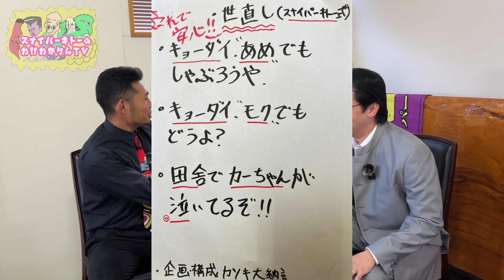スナイパーキトーの世直し『ワルはゆるさねぇ』『なめるなよ』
スナイパーキトーの世直し
法で裁けねぇワルは、
オレ達がやるしかねぇ、、

スナイパーキトーのわけわからんTV
スナイパーキトーの2人が漫才、コント、
本格実戦向きCQC、スパッタリングなど
さまざまなわけわからない事をするチャンネルだよ〜ん

【ラジオ】
CBCラジオで毎週日曜夜22時30分〜
スナイパーキトーのコントハイアー！
スナイパーキトーが毎週ラジオコントを
お届け！！
メールまってるよん

たまに呟くよん！

ほぼ毎日配信だよ〜ん
たあ！たあ！たあ！

【スポンサー】
夢南町商工会議所
ハミガキ倶楽部
バイカー達の憩の酒場〜新幹線〜

【黄金ブルドーザー】

パナマ南部のコクル地方で発見された黄金細工。背中にエメラルドが埋め込まれている。動物学者アイヴァン・サンダーソンによって古代の掘削機（ブルドーザー）であると提唱されている。Wikipediaより